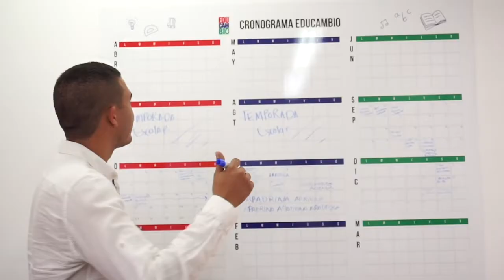Lucas Bravo - Empresario Joven Icesi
Conoce el emprendimiento Educambio del egresado Lucas Bravo Reyes que fue nominado en la categoría (Empresario Joven y Trayectoria Empresarial) de los Galardones Excelencia Empresarial Icesi entregados por el Centro de Desarrollo del Espíritu Empresarial de la Universidad Icesi.